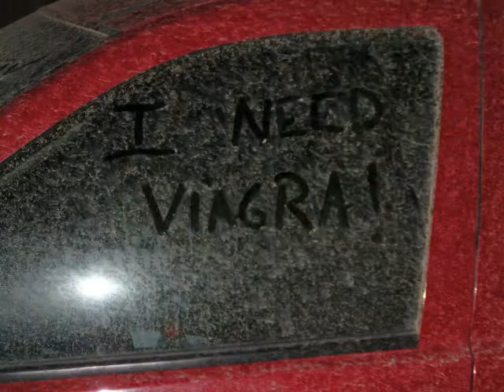Tallil Fire & Rescue Were GONE